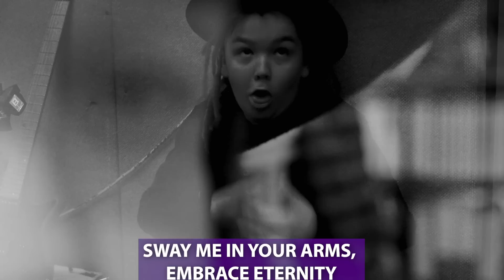Taj Farrant - Just Can't Sleep (with lyrics)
Just Can't Sleep video with lyrics.